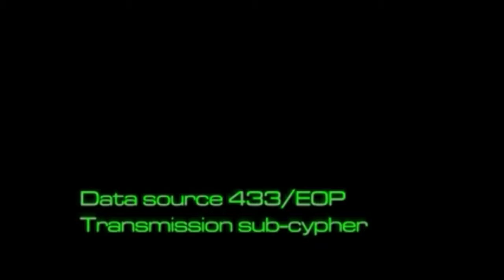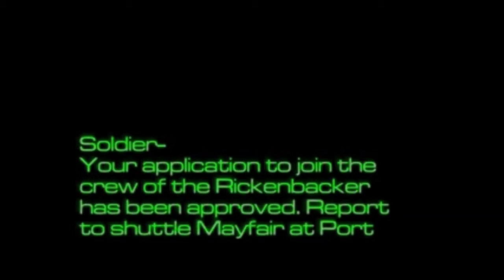Favourite Games: System Shock 2